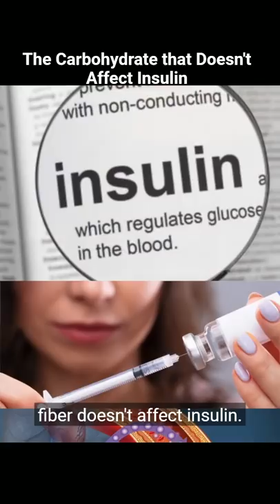The Carbohydrate that Doesn't Affect Insulin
Going on keto means lowering your carbs. But here's one acceptable carbohydrate you can consume without worrying about your diet. Check this out!